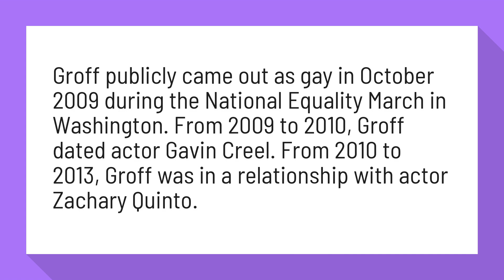Is Jonathan Groff married?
Groff publicly came out as gay in October 2009 during the National Equality March in Washington. From 2009 to 2010, Groff dated actor Gavin Creel. From 2010 to 2013, Groff was in a relationship with actor Zachary Quinto.